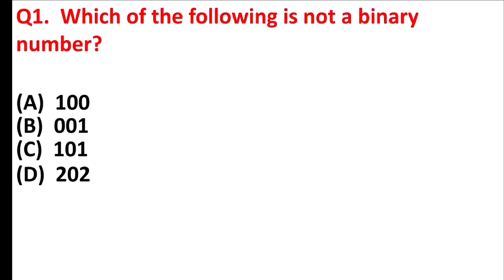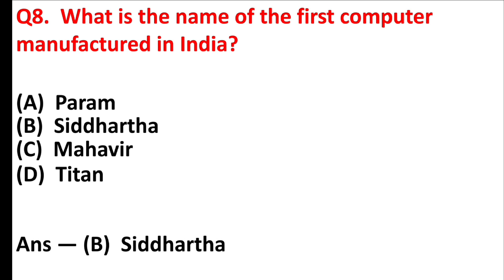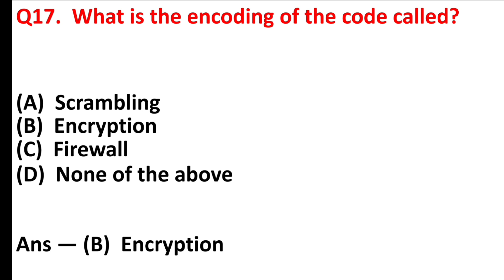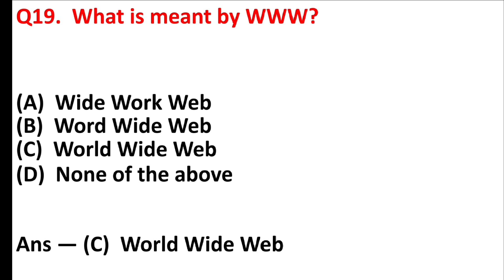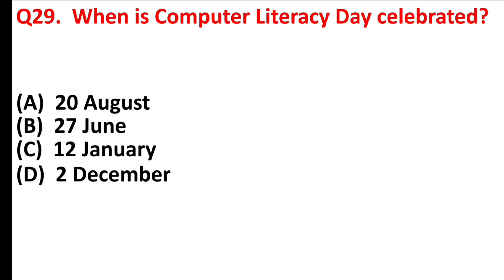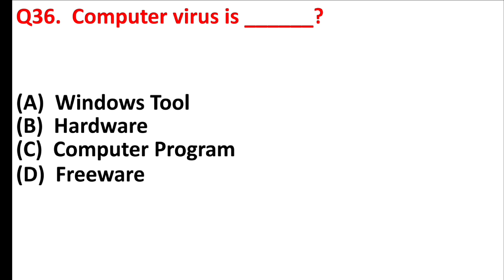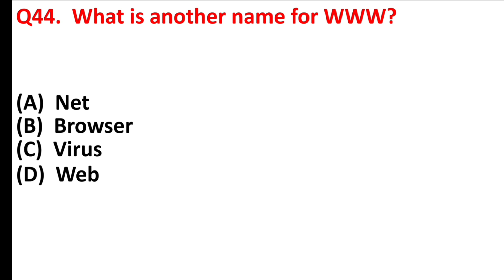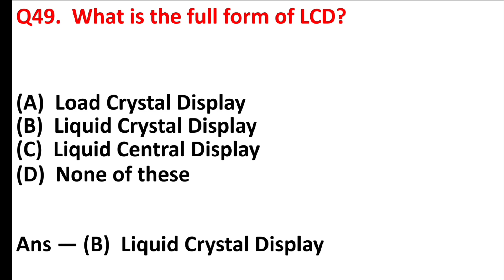Computer GK in English | Computer GK Important Questions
Suggested Videos:—

1.  100 Computer GK  Questions and Answers in English | Computer General Knowledge about IT and Info. GK
2.  50 Computer Gk Questions in English | Computer Important Questions | Computer Gk |
3.  100 Computer GK Questions and Answers | Basic Computer General Knowledge | Computer Trivia | PART–7
4.  50 Computer Gk Questions And Answers | General Knowledge | Computer Important Questions | gk quiz
5.  70+ Computer GK Questions Answers | Computer GK General Knowledge | Computer Trivia
6.  50 Computer GK Questions and Answers | Computer Important Questions | Computer Gk in hindi | Part–1
7.  Computer Gk | Computer 1000 Gk | Computer imp Questions | ssc, ibps, lic, banking
8.  कंप्यूटर कहा से और कैसे पढ़े | best book for computer for cgl mains by abhinay sir
9.  50 Geography GK in English | World Geography GK Question Answer | Multiple Choice GK | objective GK

computer gk
computer mcq in english
computer mcq
computer ravi study iq
lucent computer
computer gk class in english
computer gk all questions in english
computer gk in english delhi police
computer gk in english for hssc
computer gk english
computer gk in english 2023
computer gk in english for mppsc
computer gk one liner in english
computer gk mcq in english
computer gk objective questions in english
GK for ras in English
GK for Mppcs in English
GK for cds exam
general science for jpsc
GK Drishti question answer
ssc
GK for uppcs in English
ssc gd
static GK
gk
ssc gd
Polity gk
general knowledge
Samanya Gyan
samanya gyan
Gk Gyan
gk darpan
Important gk question
Important gk
Gk quiz
gk questions and answers
gk Today
gk gs
general science
samanya vigyan
samanya English
current affairs
gk for pcs exam
UPSC
ssc gk questions
gk ssc
cgl gk

Video is Educational purpose only. Such as criticism, comment, news, reporting, teaching scholarship status that might otherwise be infringing.